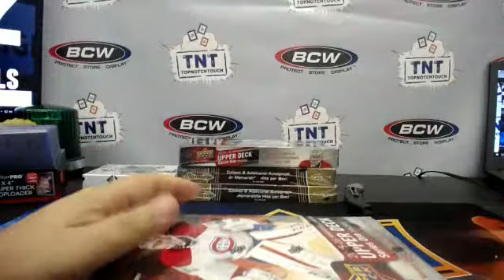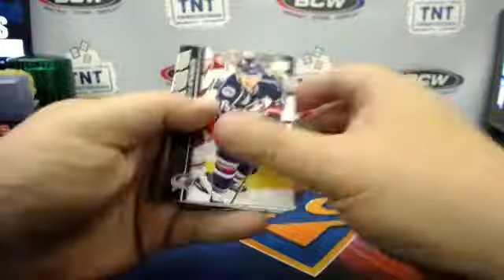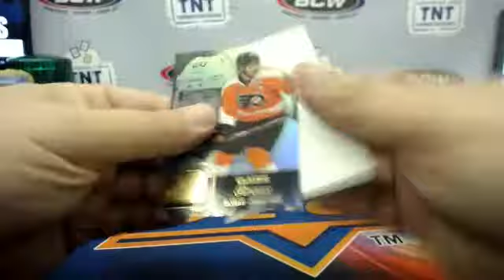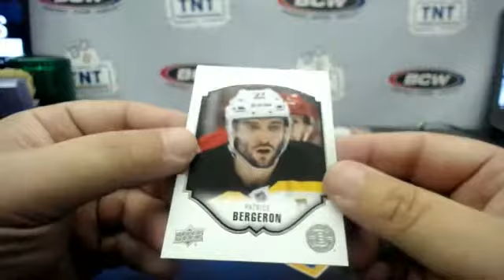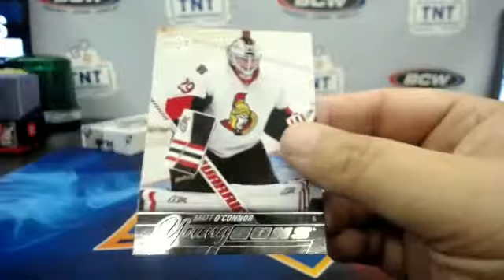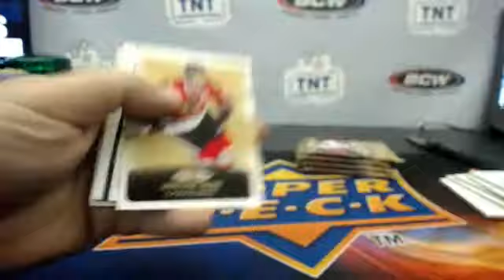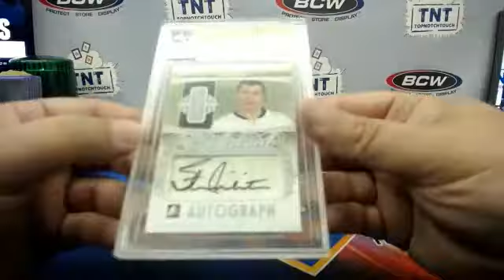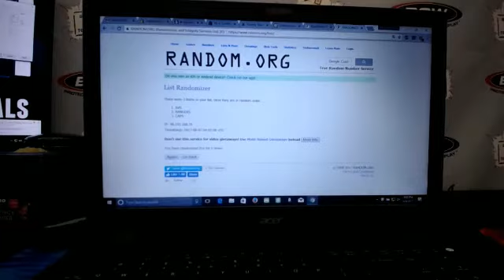15-16 BARFING MONKEY HOCKEY MIXER # 1